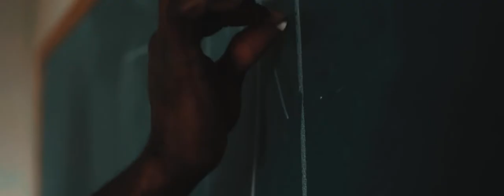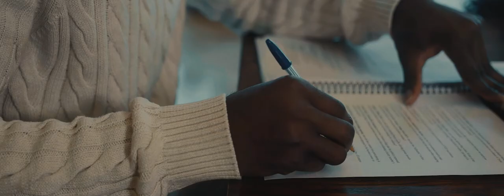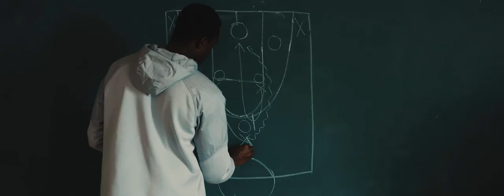Joel Adese | Always Forward | Benedictine College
Watch Joel Adese's inspiring story of faith and fortitude.